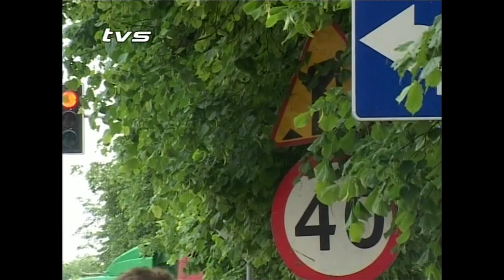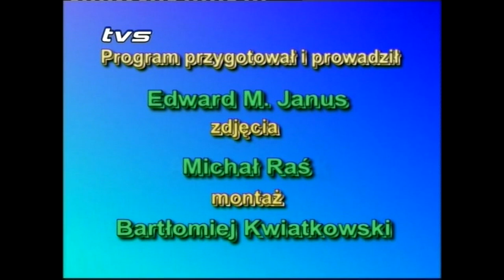5 Koło - odcinek archiwalny z 7 czerwca 2005 roku. |TVSUWAŁKI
Dzisiaj odkurzyliśmy odcinek równo sprzed równo 17 lat! Re-premiera magazynu motoryzacyjnego z legendarnym Edwardem Marianem Janusem na życzenie widzów TVSuwałki.